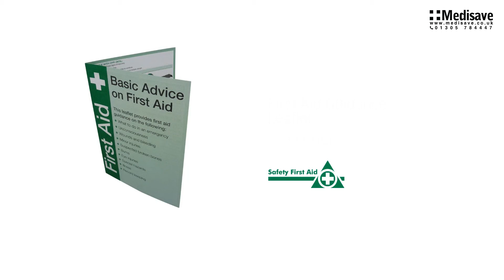First Aid Guidance Leaflet SF2191